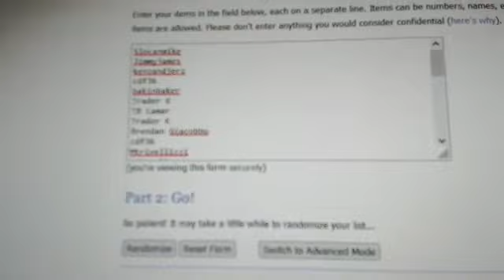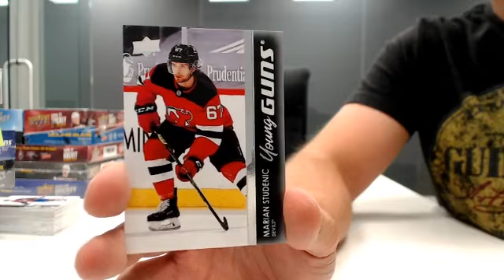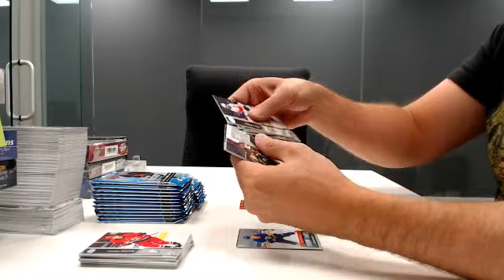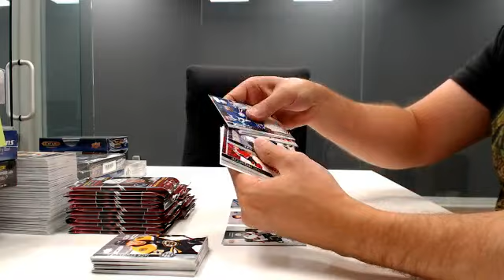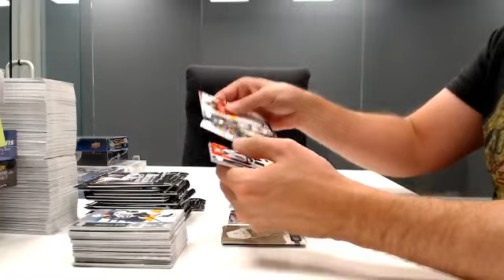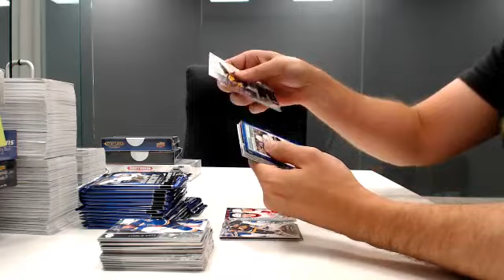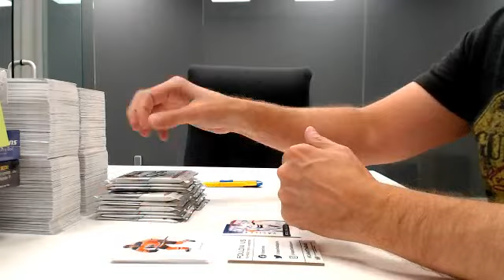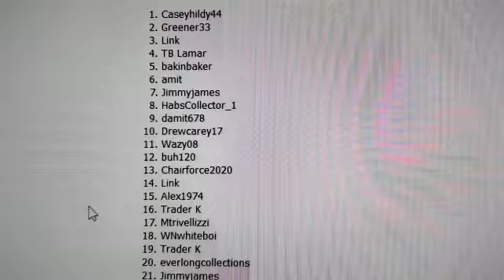Canada Day Break Mega #2